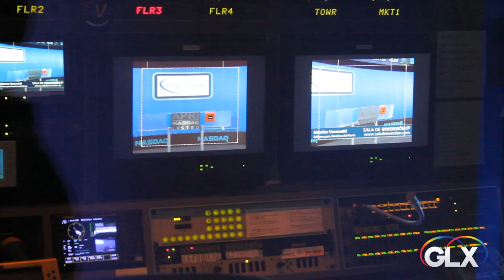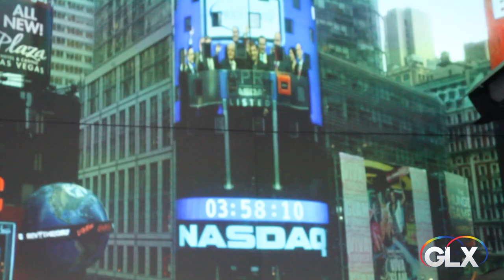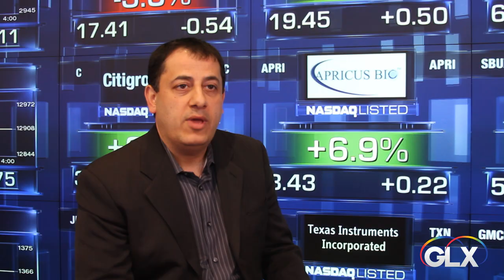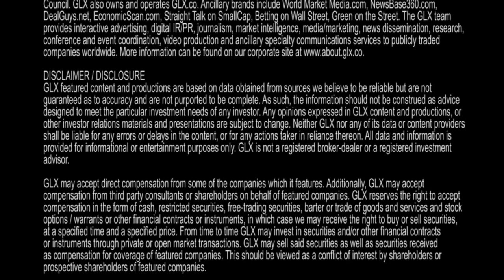CLOSING MARKET LIVE (APRI) Apricus Biosciences, Inc Rings the Closing Bell at NASDAQ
Apricus Biosciences, Inc [APRI], a San Diego-based, revenue-generating specialty pharmaceutical company, will visit the NASDAQ MarketSite in Times Square.

In honor of the occasion, Dr. Bassam Damaj, Chairman, President and Chief Executive Officer will ring the Closing Bell.

Apricus Bio is a San Diego-based revenue-generating specialty pharmaceutical company, with commercial products and a broad pipeline across numerous therapeutic classes.

Revenues and growth are driven from the sales of the Company's commercial products through its Apricus Pharmaceuticals USA, Inc. and NexMed (USA), Inc. subsidiaries and through out-licensing in certain territories of its product pipeline and NexACT(R) technology.

Apricus Bio currently markets Totect(R) (dexrazoxane HCl), the only drug approved in the US for the treatment of anthracycline extravasation. The Company also plans to market in 2012 in the U.S. or certain other countries the following products: (a) Granisol(R) (granisetron HCI) oral solution, the only FDA-approved, oral, ready-to-use liquid solution of granisetron, (b) Aquoral(TM), an FDA-cleared, prescription-only spray for the treatment of Xerostomia (the medical term for dry mouth due to a lack of saliva) and (c) NitroMist(R) (nitroglycerin sublingual spray), an FDA-approved nitrate vasodilator indicated for acute relief of an attack or acute prophylaxis of angina pectoris (chest pain) due to coronary artery disease (narrowing of the blood vessels that supply blood to the heart).

Apricus Bio's current NexACT(R) pipeline includes Vitaros(R), approved in Canada for the treatment of erectile dysfunction, as well as compounds in development from pre-clinical through pre-registration currently focused on Sexual Dysfunction, Oncology, Dermatology, Autoimmune, Pain, Anti-Infectives, Diabetes and Consumer Healthcare.

The Company also expects to develop and/or acquire and then bring to market additional pharmaceutical products in areas of care that will benefit patient needs worldwide.

, and for information on its subsidiary please